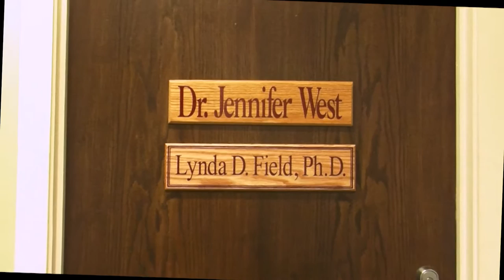Boston yoga studio Barre & Soul expands to West Campus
It’s been an exhausting election season both mentally and physically–no matter which side you came down on.  We’ve got just the thing to help you decompress.  BUTV 10’s Brittany Finnegan has a look at a unique exercise class that caters to the mind, body and soul.